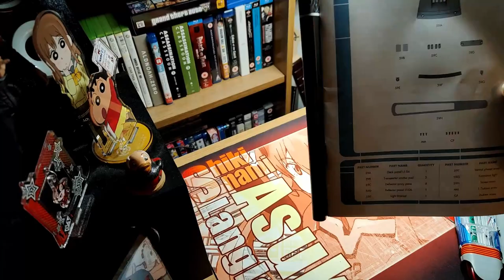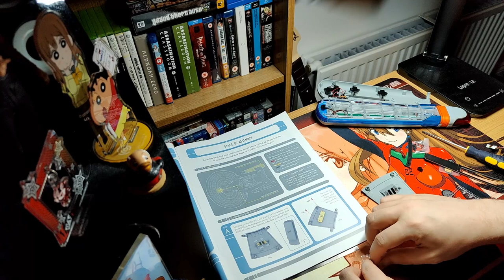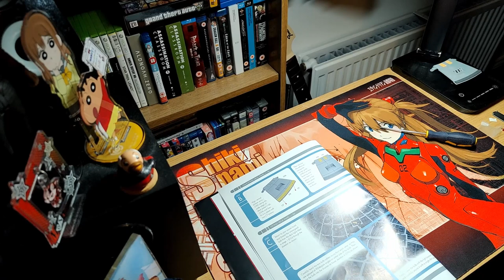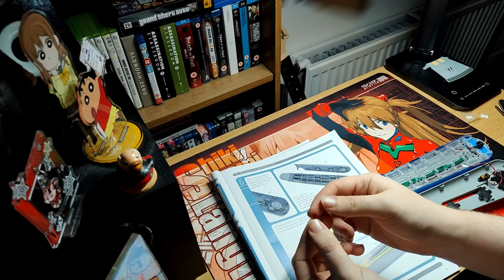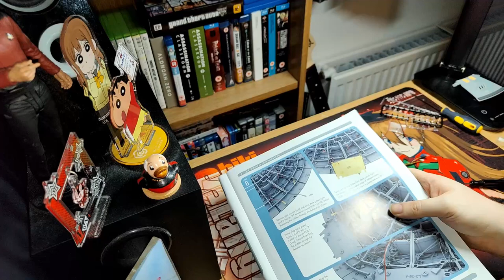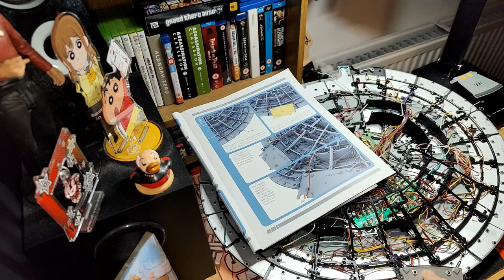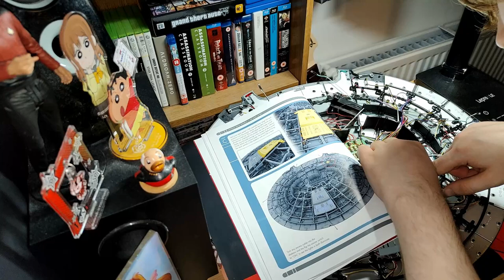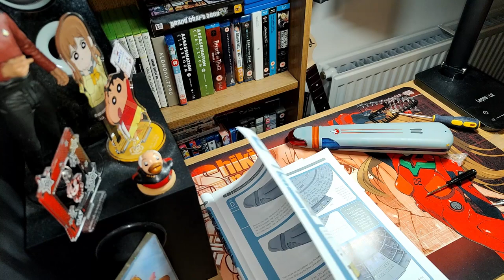Build The Enterprise D - Stages 59 - 60 - Between a Nacelle and a Saucer base! (Star Trek TNG)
These are the barely built voyages of the Starship Enterprise...

Contents:
00:00 - Intro
01:20 - Stage 59
23:30 - Stage 60

Welcome back everyone for some Star Trek TNG goodness! Finally back with issue 16, and we're looking at stages 59 and 60 for this one. So with this episode we get to see the portside warp nacelle all complete, as well as fitting the first panels to the underside of the saucer :)